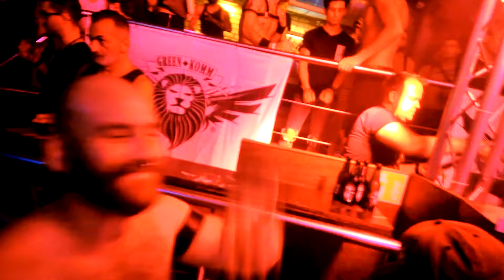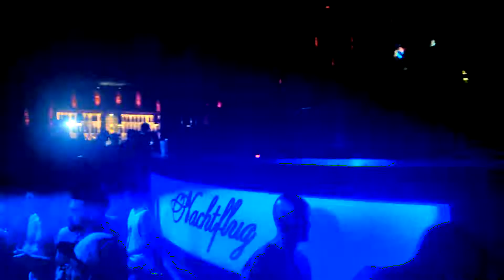CSD Köln: DJ Alan Joe at Green Komm, Nachtflug, Cologne, July 8, 2018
- Video impression of DJ Alan Joe performing at Green Komm, Nachtflug, Cologne Pride / Köln CSD, July 8, 2018